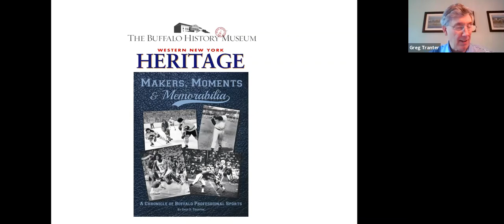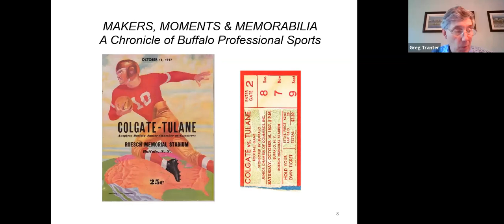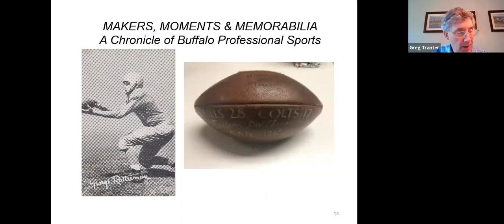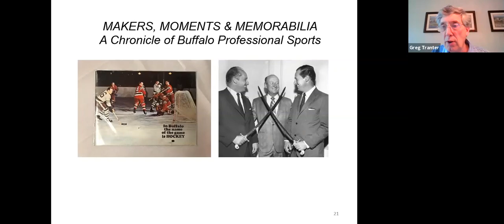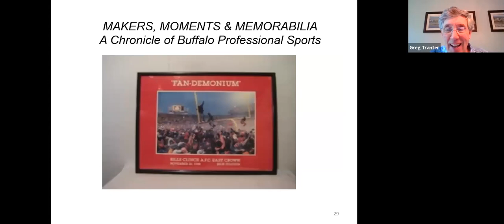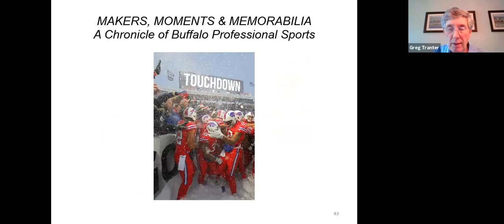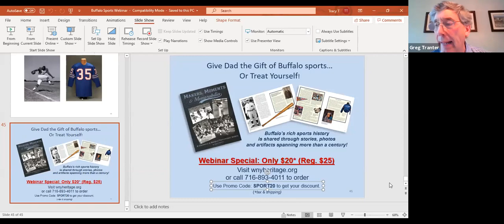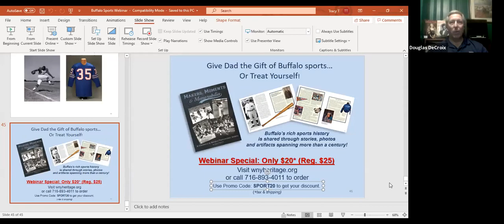Sports Webinar June 12 2020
Webinar on the history of Buffalo professional sports originally aired June 12, 2020.